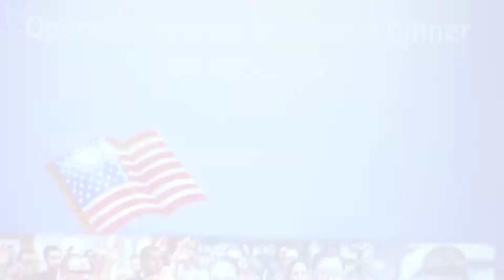Sen. Angel Recruit Enlistment Address - May 6, 2014